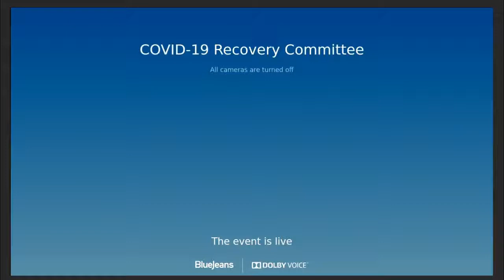COVID-19 Recovery Committee - 13 January 2022